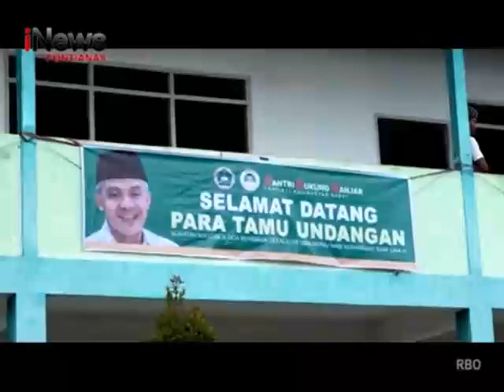Santri Dukung Ganjar Giat Sosial